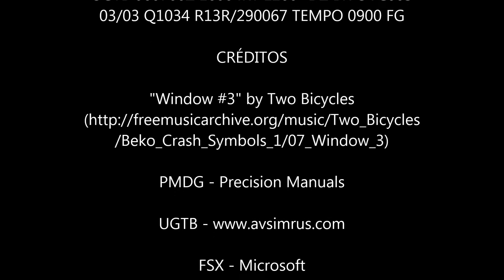UGTB Tbilisi B77W TAMv land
UGTB 060700Z 16004KT 1200 -DZ BR OVC003 03/03 Q1034 R13R/290067 TEMPO 0900 FG